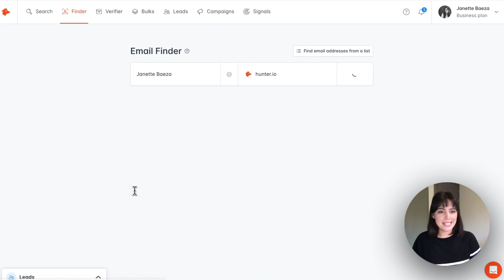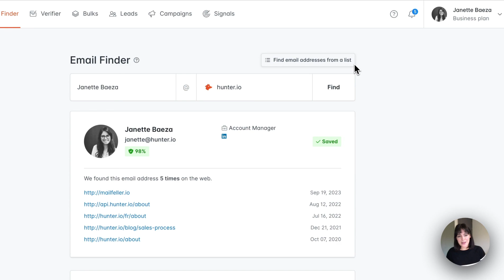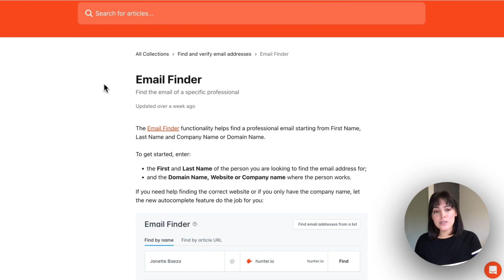How to Find the Verified Email Address of any Professional using Hunter.io's Email Finder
With this tool, you can easily find valid and verified email addresses of a professional by using their name and a website or company name.